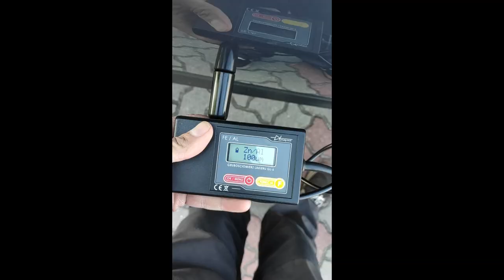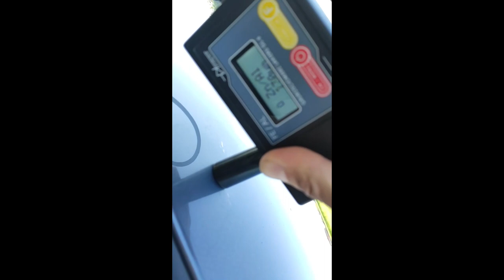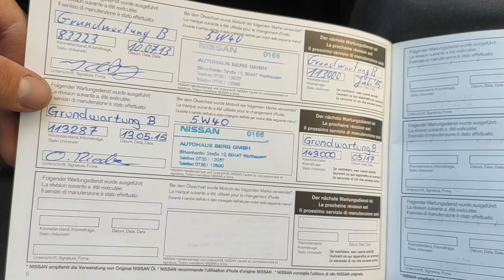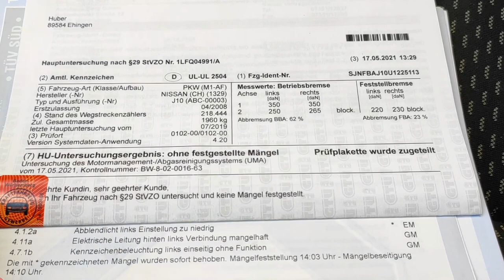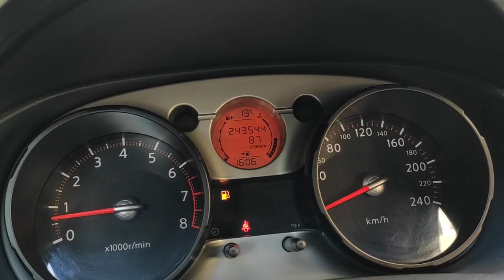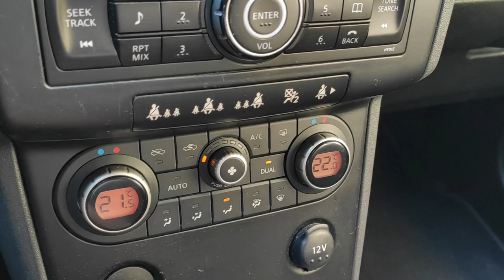NISSAN QASHQAI 2.0 140 KM 1 WŁ BEZWYPADKOWY